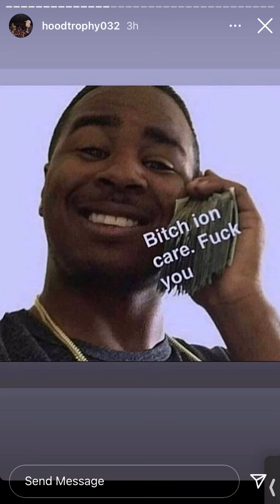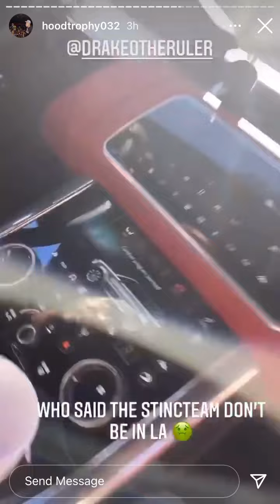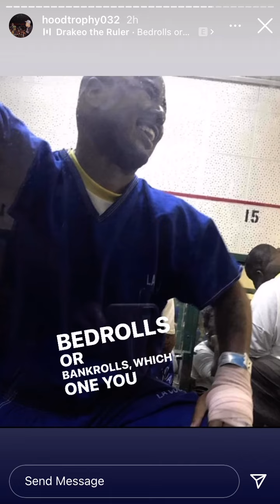Drakeo The Ruler ig Highlights &Memories LongLiveTheRuler🕊🐐🕊 OldFootage+Rolling Loud Performance